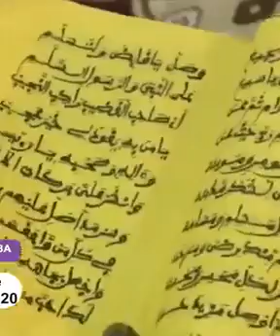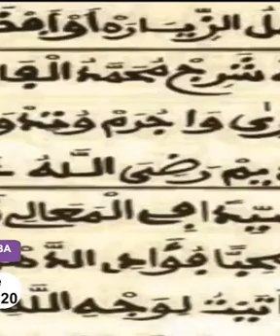1er Safar ak Khassidas